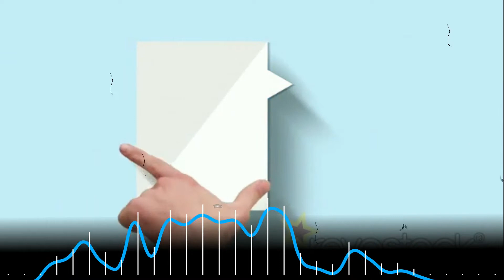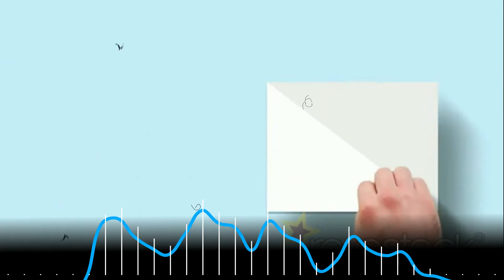Michael Musco - Loving Sound (Advertising Music)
Michael Musco

This uplifting acoustic music combines a positive vibe with an inspirational attitude.